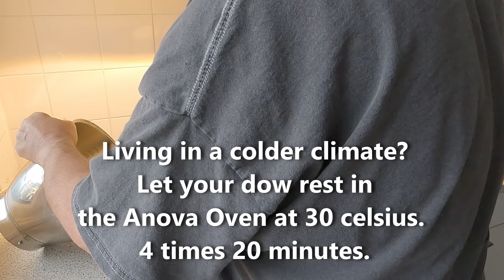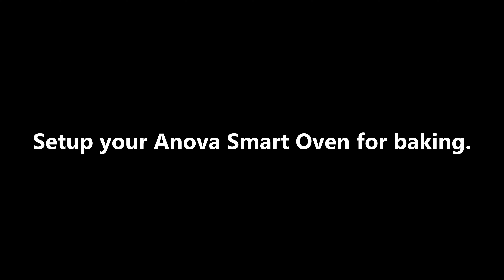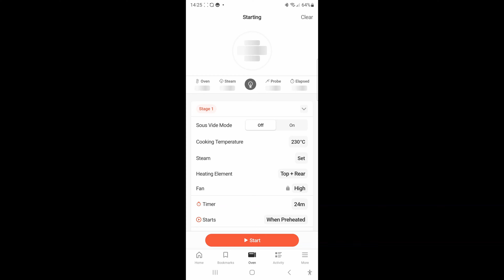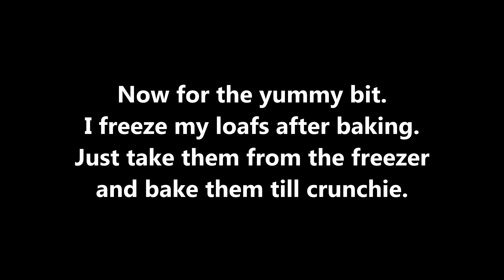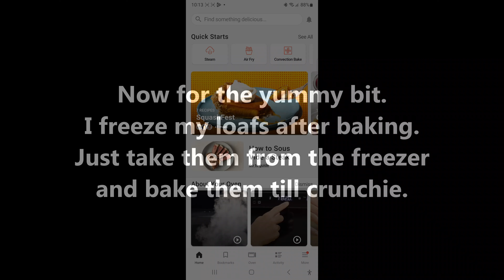Delicious Homemade Bread with Anova Smart Oven and Challenger Breadpan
This is my 4th video on making bread with the Anova Smart Oven.

Welcome to our kitchen, where we're about to embark on a delightful journey into the world of bread baking! In this video, we'll guide you through the step-by-step process of creating mouthwatering homemade bread using the Anova Smart Oven and the Challenger Breadpan.

Before we dive into the bread-making process, here are some important steps to remember:

Step 1: Prepare the Oven
Remember to take out all the original Anova trays because they won't be strong enough to hold up the Challenger breadpan. Instead, use the rack for a sturdy foundation.

Now, let's get to the heart of bread making:

Step 2: Mixing and Kneading
Using an electric mixer like the Kenwood Pattissier, we'll start by mixing our ingredients. We're using two types of flour, dried yeast, sugar, salt, and water. The dough hook is essential for achieving the right consistency.

Step 3: Leavening
Leavening is a crucial step, and it happens in four intervals of 20 minutes each. After every 20 minutes, fold the dough to incorporate more oxygen in the bread. This is vital for the yeast to do its work and create those lovely air pockets in your bread.

Step 4: Shaping the Loaves
After the final leavening step, we'll shape the dough into beautiful loaves using the Challenger Breadpan.

Step 5: Baking in the Anova Smart Oven
The Anova Smart Oven is our secret weapon in this bread-making adventure. Its precise temperature control and steam injection will help you achieve that perfect crust and crumb. Always use the rack when placing the Challenger Breadpan in the oven

Throughout this video, be sure to pay close attention to on-screen prompts, which will provide you with important reminders and tips to ensure your bread turns out perfect.

Tip:
Cooling for the Perfect Crust
After your bread is fully baked, it's crucial to let it cool down within the oven. Leave the oven door slightly ajar, with about a 4 cm crack. This step ensures a nice, crisp crust. Leaving the loaf to cool outside of the oven can soften the crust due to residual steam coming from within the bread.

By the end of this video, you'll have freshly baked bread that's sure to impress your friends and family.

So, get ready to savor the aroma of freshly baked bread as we guide you through this delicious adventure. Let's get started on your path to becoming a bread artisan, and remember to focus on those on-screen prompts for a successful bake!